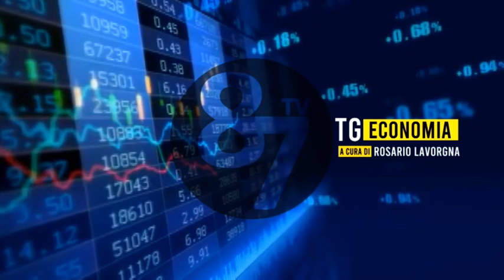L'AGENZIA DI RATING FITCH DECLASSA NUOVAMENTE L'ITALIA